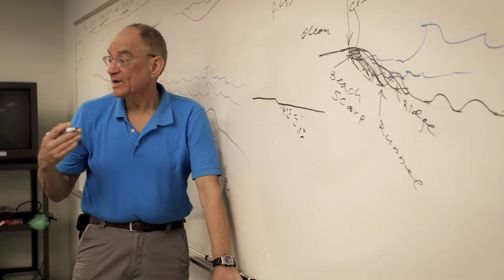Brookdale Community College